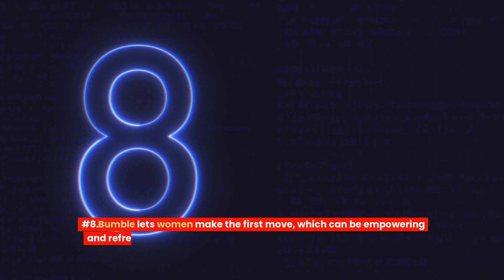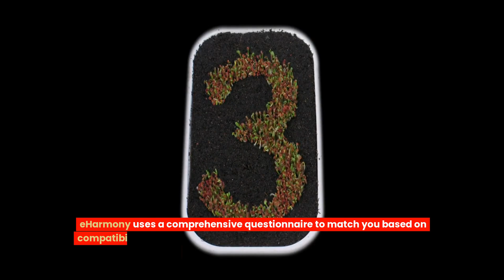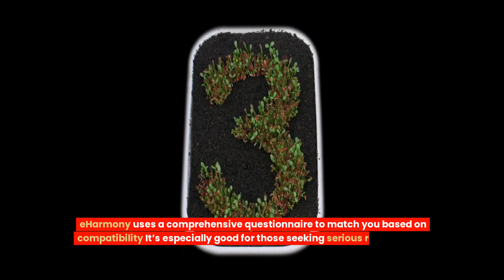❤️10 BEST Free Online Dating Sites For OVER 40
10 BEST Free Online Dating Sites For OVER 40
Are you looking for Online Dating Sites For OVER 40   ?

datingtips datingapps # Online Dating Sites For OVER 40

Finding love after 40 can be tricky, with many facing challenges like limited options or feeling out of place in younger crowds. But don't worry—there are great free online dating sites for people over 40 that cater specifically to your needs!

#10. SilverSingles
This site focuses on singles over 50 and is perfect for those seeking meaningful connections. Its user-friendly interface makes it easy to find potential matches.

#9. OurTime
OurTime is designed for people over 50, allowing you to connect with others who understand your life experiences. The platform emphasizes genuine relationships and is free to join.

#8. Bumble
Bumble lets women make the first move, which can be empowering and refreshing. It’s a great choice for those over 40 looking for casual dating or something more serious.

#7. Plenty of Fish
With a large user base, Plenty of Fish offers many opportunities to connect. The site has various features, including messaging and forums, making it interactive and engaging.

#6. Facebook Dating
If you're already on Facebook, you can easily access Facebook Dating. It integrates with your profile and helps you find matches based on shared interests.

#5. Hinge
Hinge is all about fostering real connections, allowing you to showcase your personality. It's user-friendly and designed for those looking for lasting relationships.

#4. Match.com
While Match.com has paid features, it offers a free membership that allows you to browse profiles and connect. It has a large pool of users over 40 looking for love.

Do you like our tips so far? Or why not join our Free Dating Community? The link is in the description.

Now let's continue:

#3. eHarmony
eHarmony uses a comprehensive questionnaire to match you based on compatibility.

#2. Coffee Meets Bagel
Coffee Meets Bagel is a unique dating app that sends you curated matches daily. It encourages thoughtful connections, making it perfect for over 40 singles.

#1. Tinder
While often seen as a younger app, Tinder has users of all ages. Its swipe feature makes it fun and easy to meet new people, and you can use it for casual or serious dating.

Now for two bonus sites:

This site caters specifically to those over 50, focusing on friendship and romance. It's a great community for older singles looking for companionship.

Bonus #2: DateMyAge
DateMyAge is designed for singles over 40, making it easy to connect with like-minded people. The platform encourages authentic relationships in a safe environment.